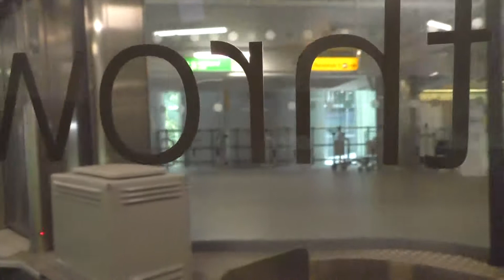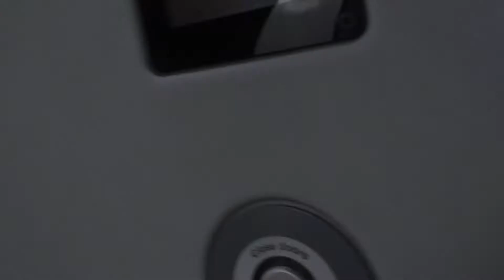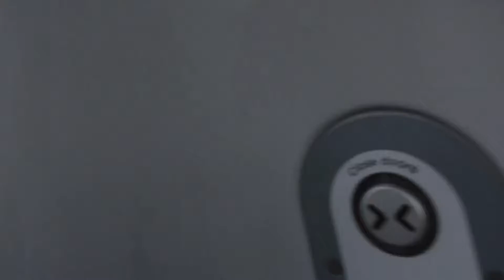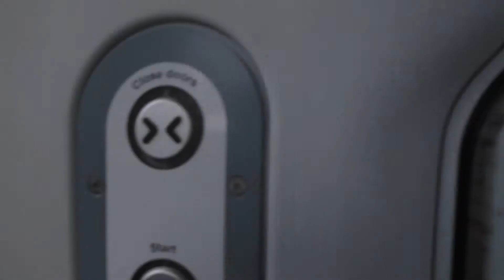Heathrow Airport POD Parking From Terminal 5 Thistle Hotel (Great hotel actually)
Heathrow Airport POD Parking From Terminal 5
Be warned you don't pay from T5 but when you get into the car park, there's a gate that's locked that would allow you to go into the thistle hotel but it's £5 to enter otherwise you'd probably have to get back on the pod again (i tried exiting onto the normal street via the car exit but there's no footpath) not sure why a guest at the hotel said she got on it for and into the hotel for free when it says on the sign that guests have to pay.
P.S The Thistle hotel itself if absolutely amazing for plane spotters, the bar area is really quiet with nice lounge seats and plug sockets with fast free wifi and friendly staff who are very used to plane spotters as i saw many regulars.